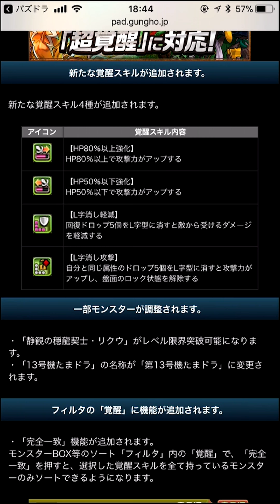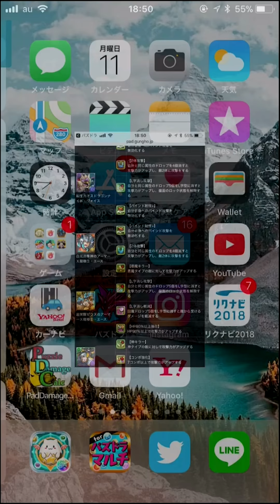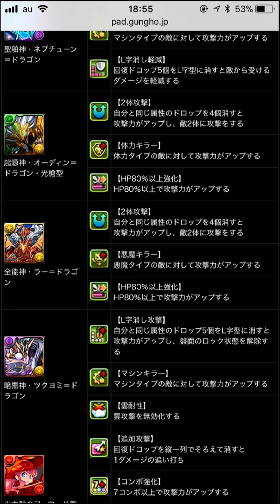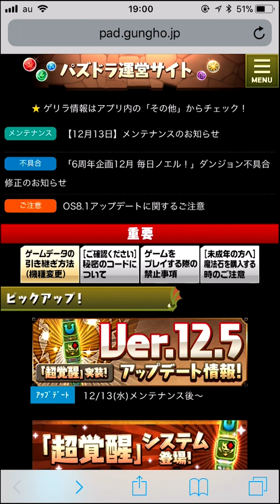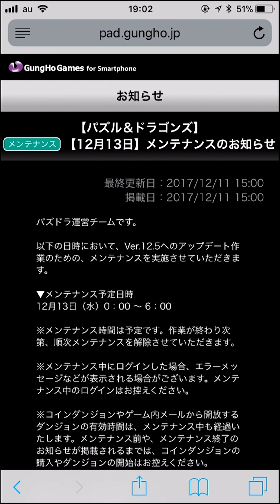【パズドラ】超覚醒登場！！パズドラ最新情報について語ります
生放送も深夜とかにやってますのでタイミングが合えば是非！！

また、リスナー用のリストをTwitter上で用意しましたのでそちらにも参加していただけると幸いです。
参加したい方がいればTwitterでメッセージをください。
リストを通してたくさんの人が関われることを願っております。

◆極限の闘技場３の動画リスト

またね!!